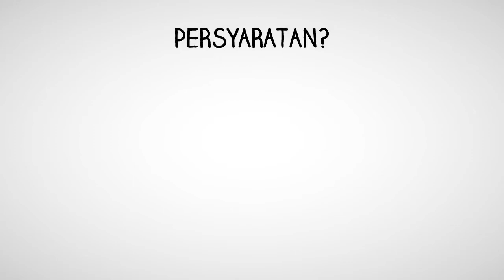example of result VideoMakerFX : IKLAN SMK PGRI CIAWIGEBANG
sebuah contoh sederhana pembuatan video dengan menggunakan software VideoMakerFX